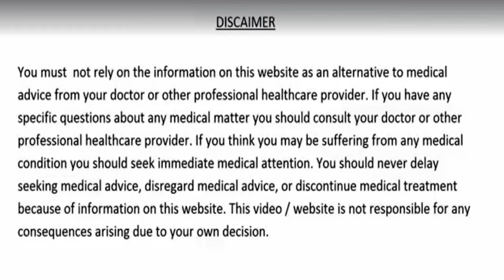1 चम्मच रोजाना आँखों पर लगा चश्मा | आँखों की रौशनी बढ़ाने, आँखों में चुभन दर्द का रामबाण नुस्ख़ा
1 चम्मच रोजाना आँखों पर लगा चश्मा | आँखों की रौशनी बढ़ाने, आँखों में चुभन दर्द का रामबाण नुस्ख़ा

आँखों की रौशनी तेज करने का नुस्खा
आँखों की रौशनी तेज करने Yoga
आँखों की कमजोरी कैसे दूर करे
आँखों की रौशनी तेज करने की दवा?
आँखों की रौशनी तेज करने के लिए क्या खाना चाहिए
आंखों की रोशनी बढ़ाने के उपाय
आँखों की रौशनी तेज करने के लिए घरेलू उपाय
आंखों की रोशनी कम होने के कारण
क्या चश्मा हट सकता है
आंखों का चश्मा
आंखों से चश्मा कैसे हटाए
आँखों की रौशनी तेज करने
आंखों की रोशनी बढ़ाने का घरेलू उपाय
आंख से चश्मा तो उतरेगा रोशनी 20 गुना तेज हो जायेगी

आँखों की रौशनी तेज करने का नुस्खा,आँखों की रौशनी तेज करने के लिए क्या खाना चाहिए,आंखों की रोशनी बढ़ाने के उपाय,आँखों की रौशनी तेज करने के लिए घरेलू उपाय,आंखों की रोशनी कम होने के कारण,आंखों से चश्मा कैसे हटाए,saffron,kesar,saffron benefits for eyes,kesar ke fayde,kesar to increase vision,kesar to increase eyesight,increase your eyesight,saffron will increase eyesight,saffron for eyes,eyesight,eye health,home remedies,gharelu nuskhe,improve eyesight naturally